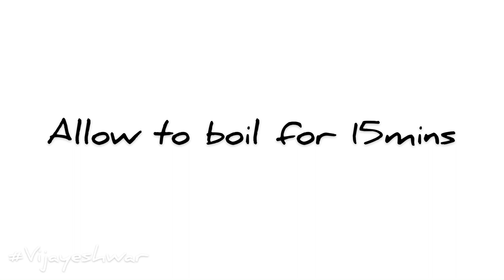How to prepare Biriyani | Bachelor’s kitchen | Vijay Eshwar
Captured by: Vijay Eshwar